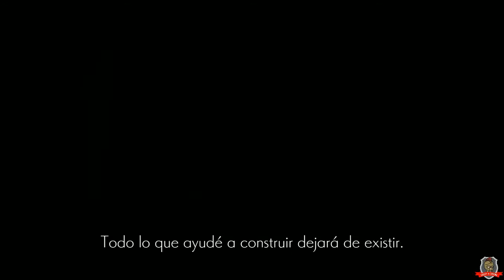ENDER LILIES |7| Bruja Oscura Irene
En este vídeo: otra brujita al canto!!!
Descripción juego: de los que me gustan. 2D, aventura, bosses, habilidades para nuevas zonas. DE LO MEJOR DE ESTE AÑO. ALATAQUEEEE!!!
Nombre: Ender Lilies
Compañía: Binary Haze Interactive
Año: 2021
Lenguajes:
Tipo de Juego: multi